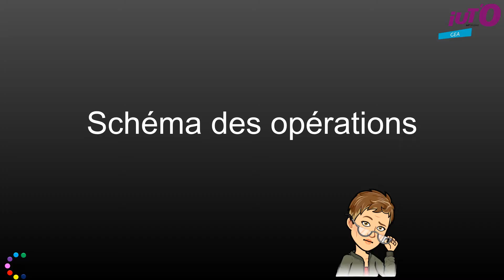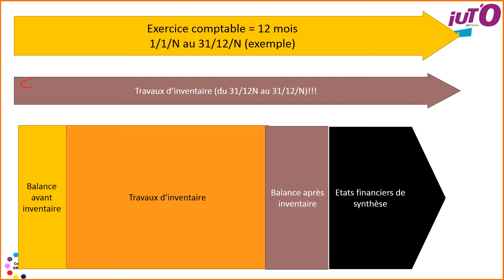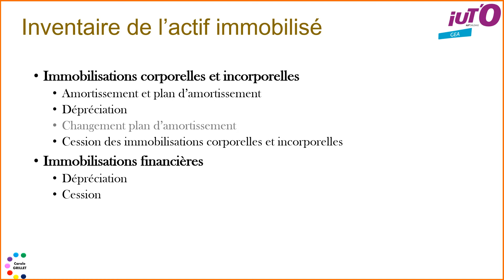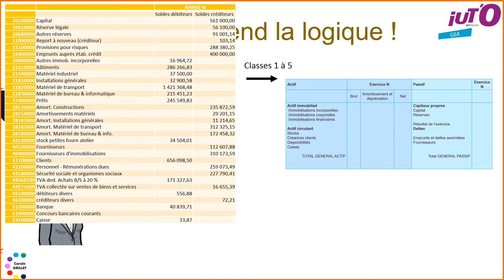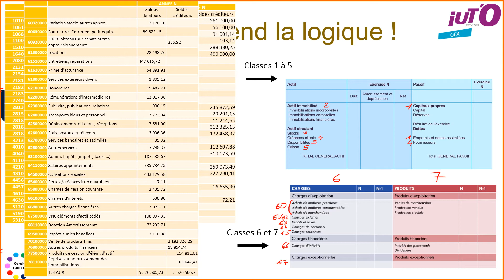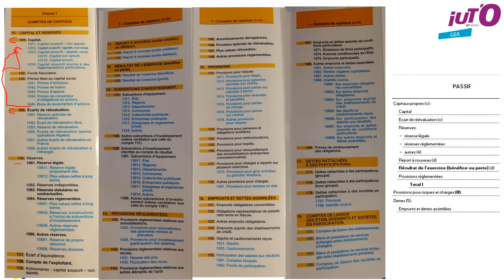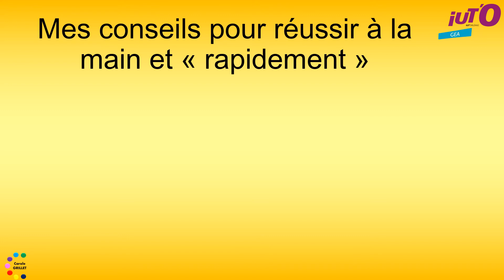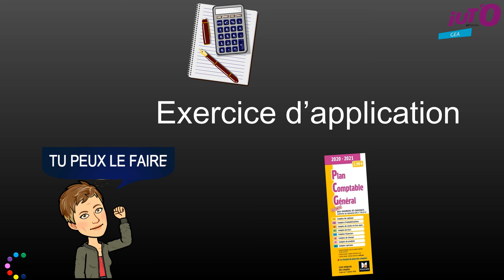Synthèse de la balance avant inventaire aux états financiers Récapitulatif des travaux d'inventaire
Synthèse de la balance avant inventaire aux états financiers Récapitulatif des travaux d'inventaire⏬⏬ Pour en savoir plus ⏬⏬

📣 Retrouvons nous également sur facebook pour les dernières actualités liées aux études en gestion